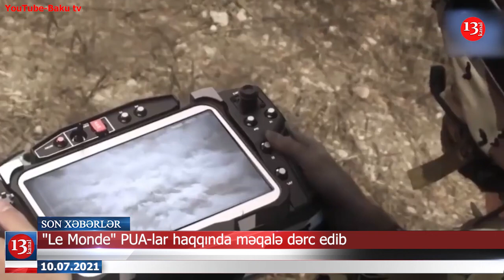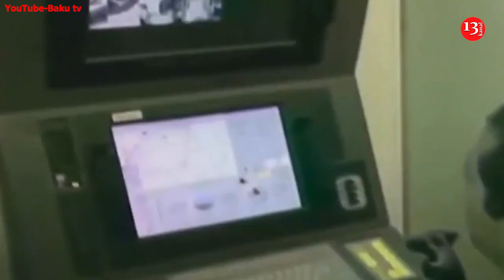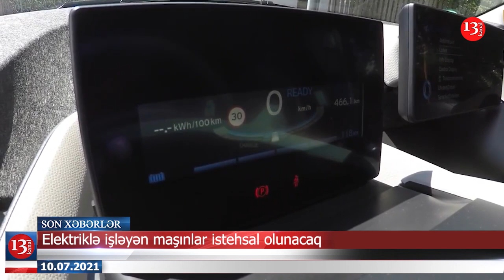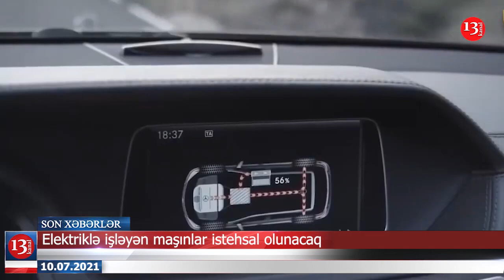“ PUA-LARIN Qarabağda tətbiqi Fransanı narahat edir” - “La Monde”; Şüvəlanda dəniz daha ÜÇ can aldı